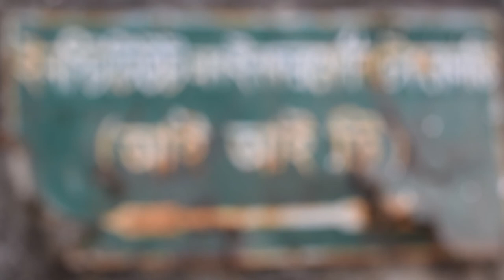Farewell & Freshers' promo video of IIT,Jahangirnagar University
Made for Farewell of 41st Batch & Freshers' of 46th Batch .